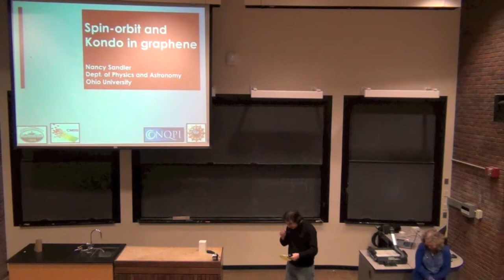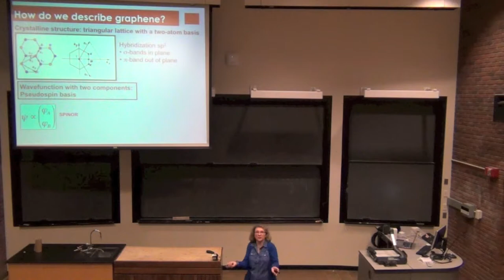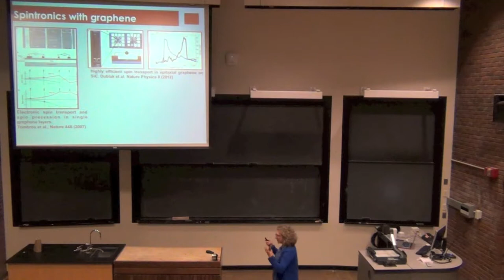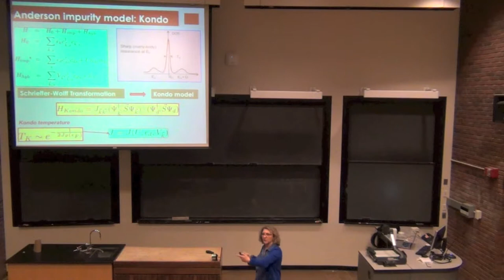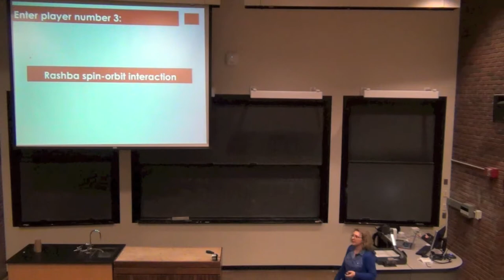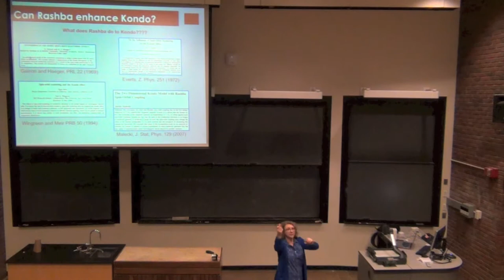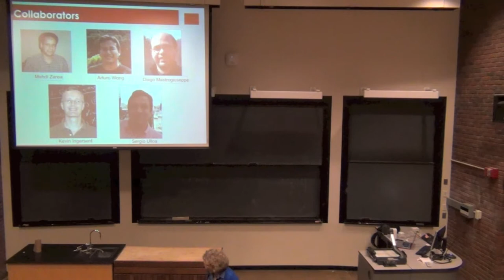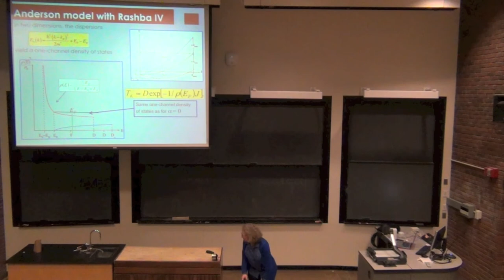Spin-Orbit and Kondo Effect in Graphene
Nancy Sandler,Department of Physics and Astronomy.  of the greatest challenges for the development of spin-based structures is the understanding of mechanisms that give rise to spin-polarized phenomena and their robustness in the presence of magnetic impurities. In the past, advances in the field have been achieved by studying semiconductor heterostructures where Rashba spin-orbit interactions become relevant due to the natural breaking of space- inversion symmetry. Rashba interactions also play an important role on surfaces, and because of their effect on spins, they alter many characteristics of the Kondo effect, the ultimate spin-scattering mechanism at low temperatures.
After an introduction on the history of the role played by spin-orbit interactions on the Kondo effect in metals, an issue posed for the first time by D. Gainon and A. Hegger in 1969, I will discuss our present understanding of the problem. As an interesting application, I will review the main features of Kondo physics in graphene systems. Although graphene is not expected to exhibit large Rashba interaction in isolation, several groups have successfully produced samples with band splitting consistent with large values of the Rashba coupling. These experiments provide a fertile ground to test theoretical predictions that can be extended to other layered systems.